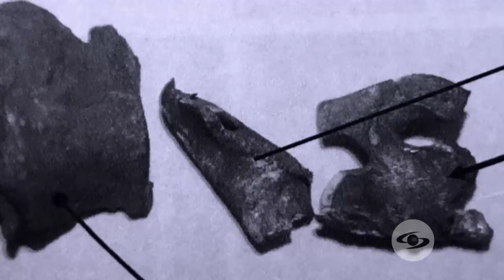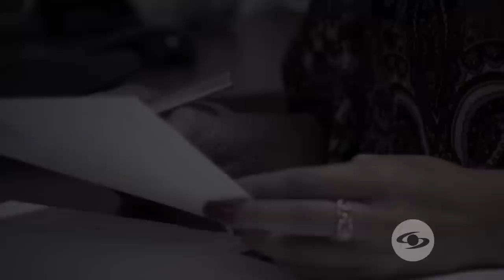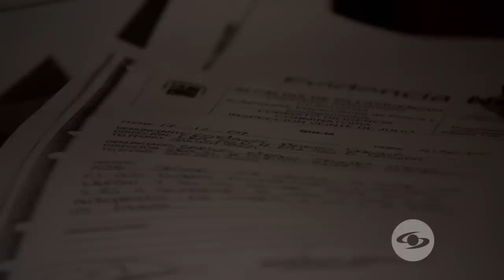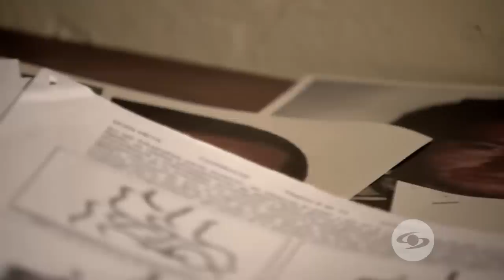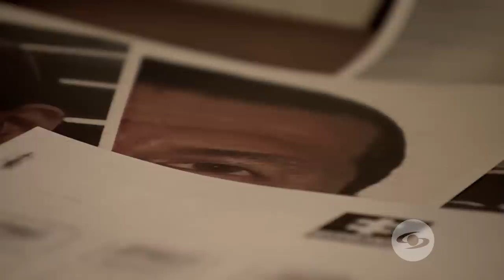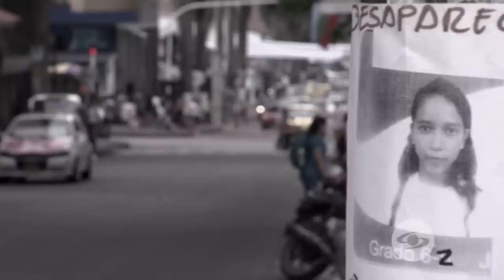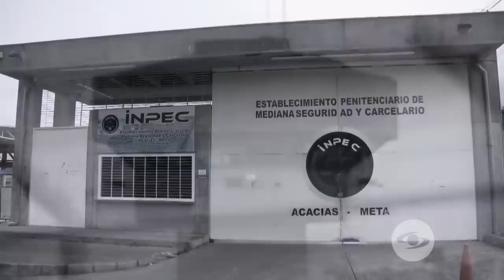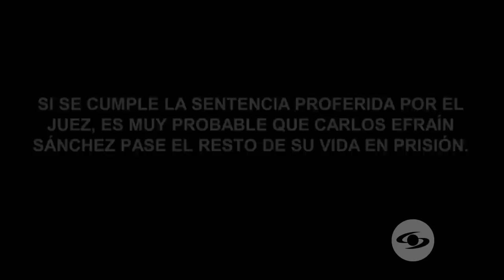Una obsesión fatal que destruyó a la familia Prieto Valencia - El Rastro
Ya en prisión Carlos Efraín Sánchez aún niega ser el autor del atentado contra el hogar de su expareja Estefany Prieto, suceso en el que causó la muerte de su hermanita de siete años, Isis Andrea. Todas las pruebas lo acusan, pero sobre todo, lo delata su perfil psicológico obsesivo, posesivo y torturador.